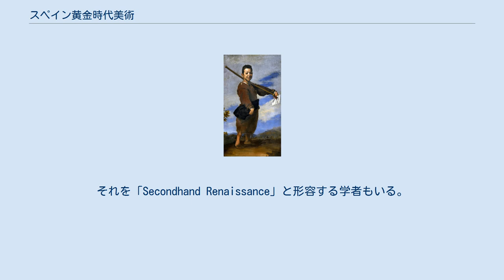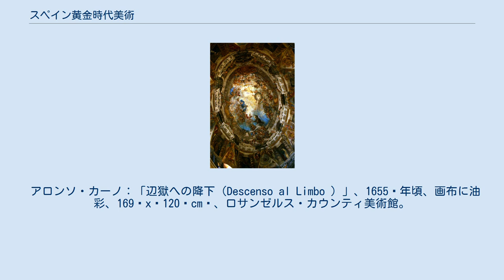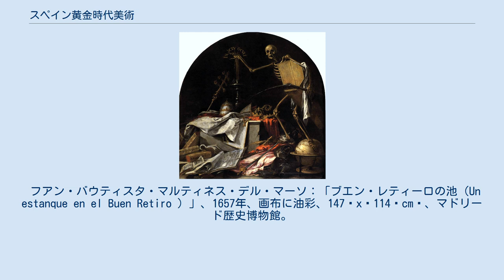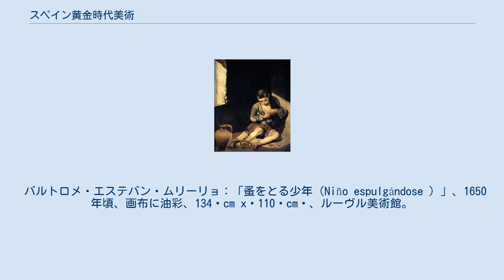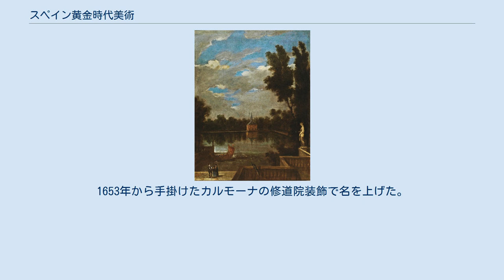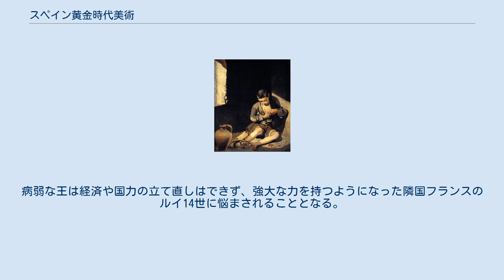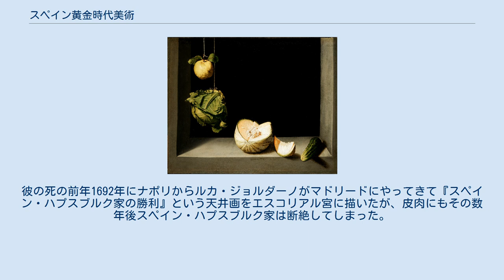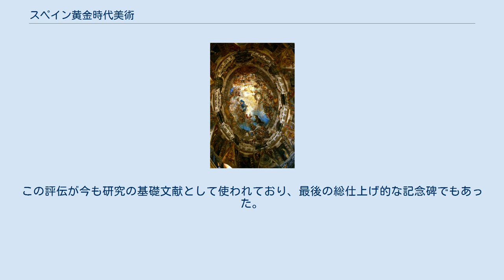スペイン黄金時代美術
スペイン・バロック
ディエゴ・ベラスケス：「ラス・メニーナス」または「フェリペ 四世の家族」、1656年、画布に油彩、310 cm × 276 cm 、プラド美術館。
 スペイン黄金時代美術（スペインおうごんじだいびじゅつ）ではレコンキスタ完了期から1700年ハプスブルク家支配の終了に至る時期の美術の流れを扱う。
「スペイン黄金世紀絵画」とも。
17世紀バロック絵画の中で「陽の沈まぬ帝国」を達成したスペインの美術はその独自性と豊かさから特筆される。
 イスラム勢力をイベリア半島から追い出すレコンキスタが1492年に完了し、ふたりでスペイン王座に就いたイサベル1世とフェルナンド2世は本格的に絵画のパトロネージュを開始する。
しかし当時のスペインは美術の中心であったイタリアの諸都市の美術に近づける環境ではなく、自国の審美眼も肥えたものではなかった。
相次ぐ戦争によって文化はあまり重きを置かれなかったことや、イスラーム支配による絵画芸術の伝統の断絶など様々な要因があげられるが、外国から芸術家をスペインに招聘するという形でその後進性を埋めようとした。
彼らは当時都が置かれていたトレドや貿易の一大拠点のセビリアに集い、後に繋がる美術の土壌を作っていった。
 1492年、バルト海沿岸のレバル（現在のエストニア、タリン）出身で、フランドル地方のブリュージュでフランドル派絵画を学んでいたミケル・シトーはスペイン宮廷に仕えることとなった。
そこでフェルナンド王の肖像などを北方的なタッチで描きだし名声を博した。
他にも多数宗教画などを描き、その後の王族に愛され後進に確かな影響をもたらすものの、20世紀になるまで忘れ去られ現在はほとんど作品が残っていない。
他にはこちらもフランドル派の画家フアン・デ・フランデスが陰影のしっかりした北方的な宗教画や肖像画を描いている。
このように北方ルネサンスのフランドル絵画と密接な関係にある。
ただスペイン出身の画家も現れ始め、パレンシア出身のペドロ・ベルゲテはフランドル派の描き方を習得した後イタリアへ旅行して、ウルビーノの宮廷とも関わった人物で、1483年にスペインへ帰ってくる。
彼のイタリア風の表現は宮廷のみならず教会も欲しがり、広く影響を与えた。
おそらくスペイン人画家で最初期にイタリアの表現や技法をスペインに本格的な形で導入した人物であるから、美術史的に重要な人物である。
イタリアからの影響という点ではフアン・デ・ボルゴーニャがフレスコ画の技法をイタリアから導入したことも特筆される。
アビラやトレドの大聖堂にトスカーナ的な彼のフレスコ画が多数残っている。
 宮廷以外の地域でも絵画の革新が興った。
貿易と金融で当時スペイン一の豊かさを誇ったバレンシアではイタリアの画家パオロ・ダ・サン・レオカディオが写実性に富んだ作品を生み出し、バレンシア出身の画家フェルナンド・イェーネス・デ・ラ・アルメディナは、同時期に活躍していたレオナルド・ダ・ヴィンチの様式を見事に吸収している。
同じくバレンシアのエルナンド・リャノスもイタリア絵画の流れを汲んだ作品を多く描いている。
同じく港湾都市のバルセロナでもミラノからナポリまでを渡り歩いて修業したペドロ・フェルナンデスが現れ、主に祭壇画で活躍した。
セビリアではアレホ・フェルナンデスが1540年代までセビリアの画壇に君臨していた。
 これらのようにフランドル派とイタリアルネサンス絵画からどん欲に学び、以降の強固な素地を創り上げた。
しかし学びはしたがスペインに純ルネサンス的な絵（例えばギリシア・ローマ神話などを画題にしたものなど）は流行らず、熱心なカトリシズムのため宗教画が主であった。
また、スペイン人の画家も活躍し始めたものの、やはり外来の画家の方が先進的だとされ重宝される時代は17世紀まで顕著である。
 ハプスブルク家出身のフェリペ1世の短期間の統治の後、1516年に即位し空前の大帝国を統治したカルロス1世（神聖ローマ皇帝としてはカール5世）と、それを受け継ぎ1598年まで即位したフェリペ2世の時代を扱う。
新大陸の資源による莫大な収益と、組織された官僚制や常備軍を備えた中央集権国家が完成され絶頂期を迎えたが、相次ぐ海外遠征や宗教戦争に関与した時代である。
 16世紀前半はスペインにマニエリスムの様式が導入された時期である。
主な画家としてペドロの息子アロンソ・ベルゲテとペドロ・マチューカが挙げられる。
ベルゲテは父親の没後イタリアに渡り、各地で絵の修業をしたのみならず...